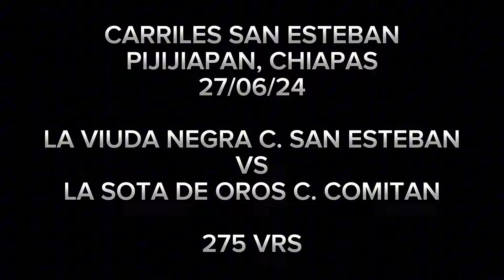La Viuda Negra C. San Esteban vs La Sota De Oros C. Comitan, Carriles San Esteban